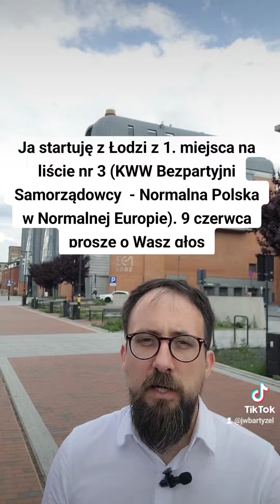Co się stanie, gdy UE zniszczy naszą energetykę?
EC1 to udany projekt rewitalizacji - centrum kultury w dawnej elektrowni. Ale jak ekoszaleńcy z Brukseli zniszczą polską energetykę, to wszystkie elektrownie będziemy mogli poprzerabiać na centra kultury, a to już dobrym pomysłem nie będzie!

Jacek Władysław Bartyzel